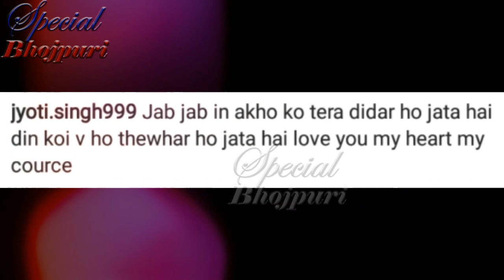जमकर लड़ाई हुई ज्योतिसिंह और अक्षरासिंह में....?